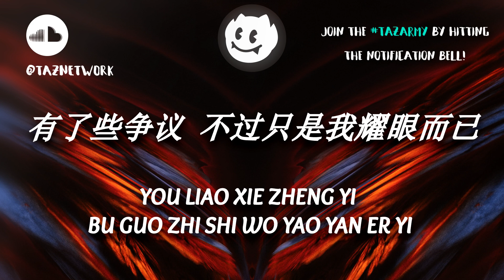Lay (EXO) ‒ Sheep (Alan Walker Remix) [Lyrics]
Lay (EXO) ‒ Sheep (Lyrics) (Alan Walker Relift)

🎨 Artwork by Nikita Kolbovskiy